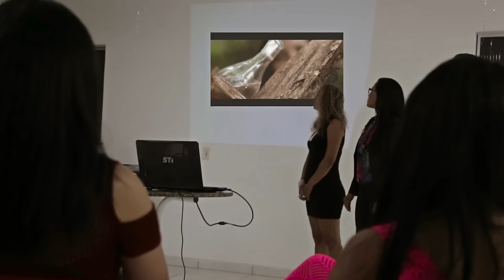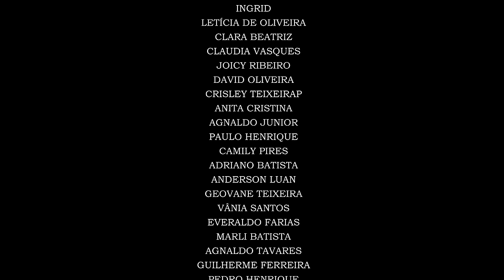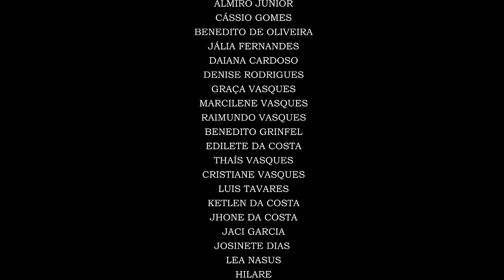Marajó Mulher - O Filme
Conheça a história de três jovens que mesmo em meio a tanto dilema nunca desistem de seus sonhos.
Comédia, drama e lição de vida.